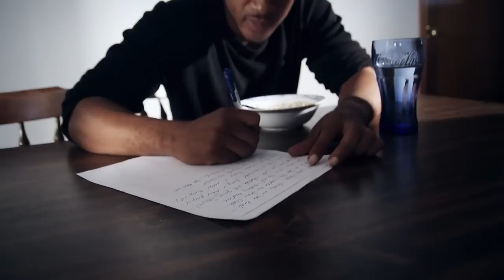Antonious - On My Game ft. C-Rob